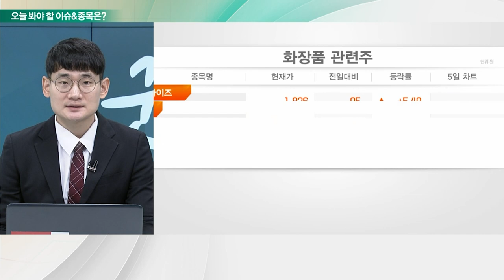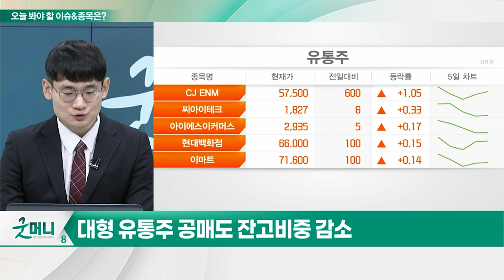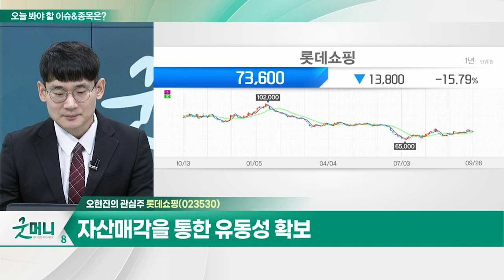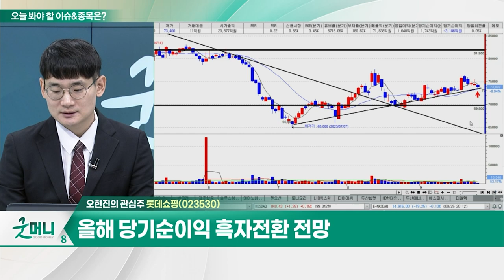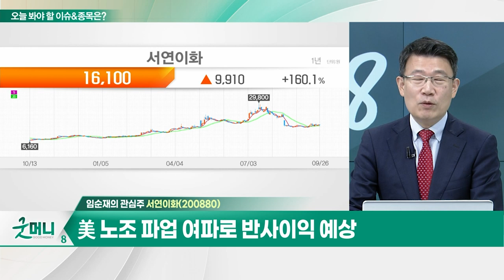롯데쇼핑(023530)... 하반기 오프라인 점포 매출 회복세 / 서연이화(200880)... 3분기 실적 호조세 전망_개장 관심주 (20230926)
Q. 유통주, '유커'가 온다… 기지개 펼까?
Q. 자동차주, 반등 기대감 고조… 전망은?

- 하반기 오프라인 점포 매출 회복세
- 올해 당기순이익 흑자전환 전망
- 자산 매각을 통한 유동성 확보

- 자동차용 내외장 부품 제조 업체
- 3분기 실적 호조세 전망
- 美 노조 파업 여파로 반사이익 예상
- 현대차 판매 증가에 따른 부품 매출 기대